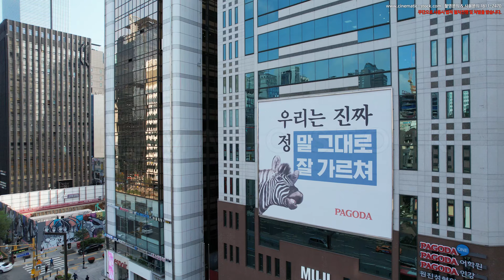DJI_0614 서울 서초구 서초동 5472x3078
Video Title: DJI_0614 서울 서초구 서초동 5472x3078

Video File Created Date: 2021년 9월 14일 화요일 (Video may or may not have been captured on this date, it shows the date the video was last converted.)

2011년 부터 10여년간 총100억원 이상 투자를 하여 국내외 50여명 이상의 A급 촬영감독,작가님들의 작품을 스탁 영상,이미지를

- 3만원~100만원
- 7만원~200만원
- 20~400만원
- 30만원~500만원
영화 및 드라마
- 50만원~500만원

위탁운영사업자 - (주)엠투이미디어웍스  협력사 - (주)더밈미디어, 컨티뉴티움,시스템나인